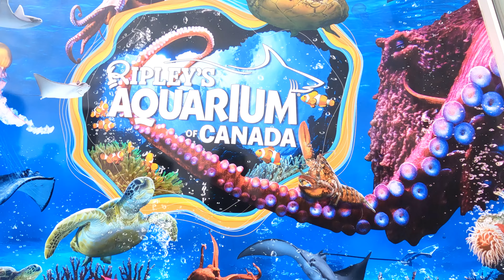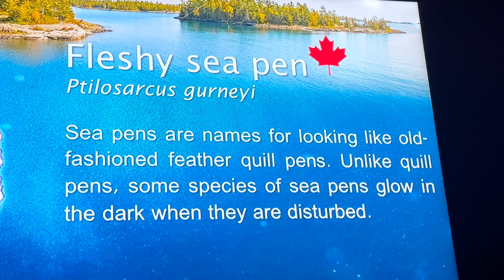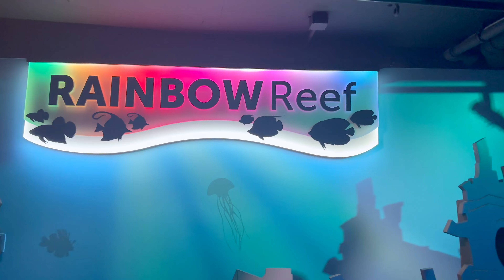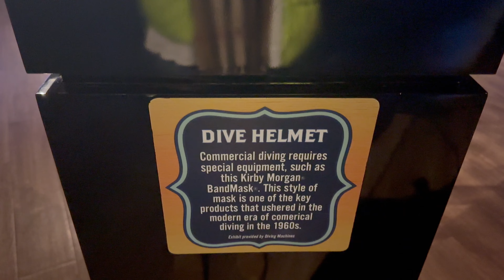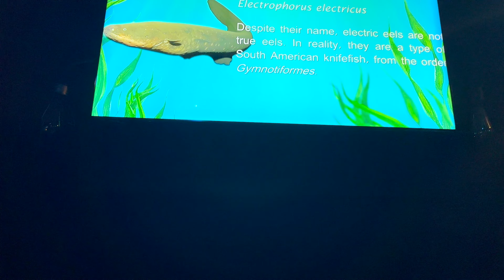কানাডার সব থেকে আকর্ষণীয় Underwater Aquarium ||Ripley's Aquarium of Canada || Toronto City Tour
Ripley's Aquarium of Canada - 4K | Toronto, Ontario | Ripley's Aquarium Full Tour
Ripley's Aquarium of Canada is a world class public aquarium in Toronto, Ontario, Canada. It's conveniently located in the heart of downtown Toronto, next to the CN Tower and Rogers Centre.

The aquarium is one of three aquariums owned-and-operated by Ripley Entertainment. The aquarium has 5.7 million liters (1.25 million gallons) of marine and freshwater habitats from across the world. The exhibits hold more than 20,000 exotic sea and freshwater specimens from more than 450 species.

Ripley's Aquarium of Canada has North America’s longest underwater viewing tunnel, and more than 100 interactive opportunities! Get up close and personal with several touch exhibits featuring scarlet cleaner shrimp and stingrays. This awe-inspiring attraction consists of ten carefully curated galleries showcasing a cross section of saltwater and freshwater environments from around the world, starting with species from Toronto’s backyard, the Great Lakes basin.